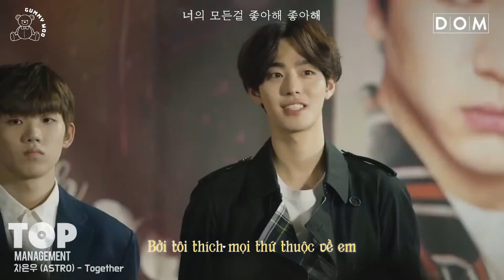[GUMMY] [VIETSUB] TOGETHER @ TOP MANAGEMENT OST BY CHA EUNWOO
Hãy ghé thăm, ấn like và theo dõi fanpage đầu tiên của Cha_Eunwoo tại Việt Nam bằng các đường link được đính kèm dưới đây các bạn nhé!

Vietsub được thực hiện bởi Gummy_Woo subteam!